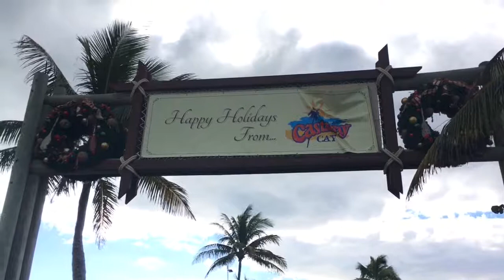Castaway Cay At Christmas - Part 11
Disney Wonder - 7Night Very MERRYTIME Christmas Cruise - December, 2017